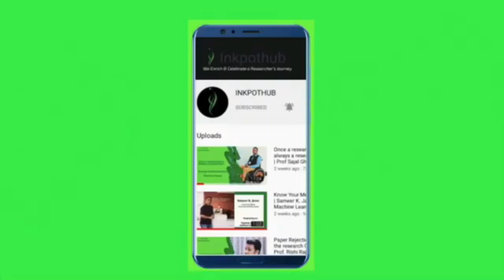Ph.D./FPM Admission Interview Experience 2020 | IIM Ahmedabad | OB Area | ft. Harish Shetty B.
In this video, Harish is sharing his Ph.D. admission and interview experience with Inkpothub.

He is pursuing his Ph.D. in the area of OB from IIM Ahemdabad.
Previously he did his Master's in Social Work and also qualified for UGC NET-JRF is Social work.
He has more than 7+ years of work experience spread in the field of Project Management, Education, Employment, Teaching and Training, Mental health, and Counseling.

Key Achievements:

Awarded Azim Premji Foundation Fellowship in the Year 2016 for successfully completing 2 years’ fellowship.
Qualified National Eligibility Test for lectureship (NET) and Junior Fellowship (JRF) conducted by UGC on 24th December 2011, 2018,2019.